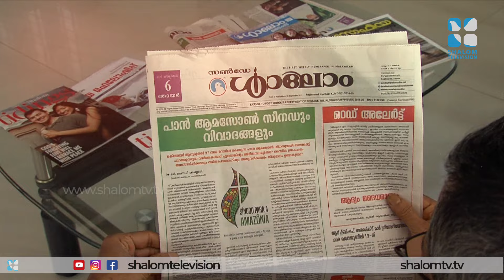ദൈവപരിപാലനയുടെ അത്ഭുതസാക്ഷ്യമായ് 20 വർഷങ്ങൾ SHALOM TELEVISION 20th YEAR ANUVAL CELEBRATION